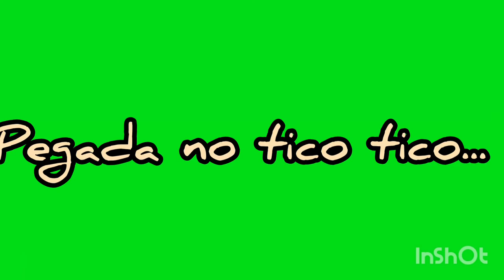Pegada top do azulão tesourão no tico tico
Como explicar essa pegada?